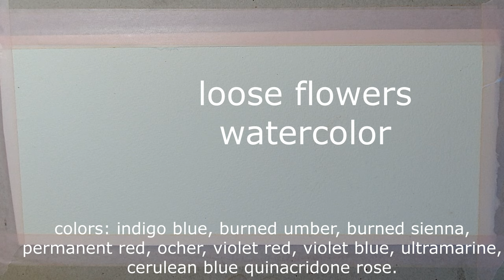Paint Like a Pro LOOSE FLOWERS Watercolor in Just 15 Minutes!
Learn how to master loose flowers watercolor like a pro in just 15 minutes! This tutorial will teach you the techniques to paint beautiful floral designs with ease.
If you find it helpful, share it with fellow art enthusiasts, and don't forget to subscribe to my channel for more inspiring art tutorials and to learn easy and advanced watercolor painting. Let's travel on this artistic journey together, that is lovely! I appreciate your support it means the world to me :)

@Hedwig's Art